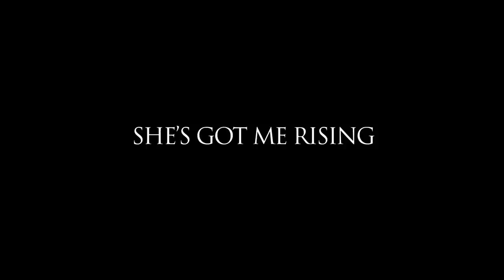THE PULSEBEATS "SHE'S GOT ME RISING" (Drive Sessions)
The Pulsebeats "SHE'S GOT ME RISING"
live in Drive Division Estudios. Recorded 6/04/2012

Nathan=Guitarra,voz
Ral=Bateria,voz
Luis=Bajo

Obras cedidas por
FERNANDO NAVARRO VEJO
(Santander 1977)

ÚLTIMA PIEZA
Pvc recortado, metacrilato y luz
140 x 125 cms
2010

52.47
Tinta y lejía sobre papel
100 x 70 cms
2009

PERRO MÁSCARA ANTIGÁS
Tinta sobre papel
100 x 100 cms
2009

Alex Pis_Técnico de sonido
Óscar Martínez_cámara y postproducción
David Fernández_cámara y fotografía
Enrique Gutiérrez_cámara y postproducción
Miguela Sainz_directora de arte
Cecilia Periquet_comunicación y foto fija
Bruno Ochaita_foto fija